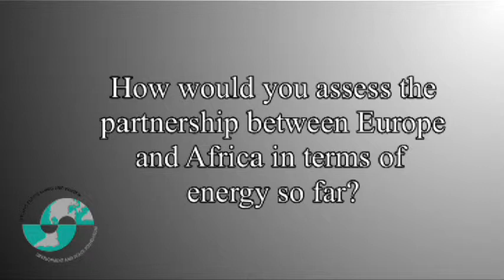Interview with Ibrahim Togola on access to energy in Africa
Mali-Folkecenter

Ibrahim Togola of the Mali-Folkecenter speaks about the importance of stable and reliable access to energy, especially renewables, for the African economy. He further assesses the achievements and challenges of the European-African energy partnership.

Interview given at the Bonn Symposium 2010
New Sources of Energy - New Conflicts?
Rules and Strategies for a Global Access to Renewable Energies